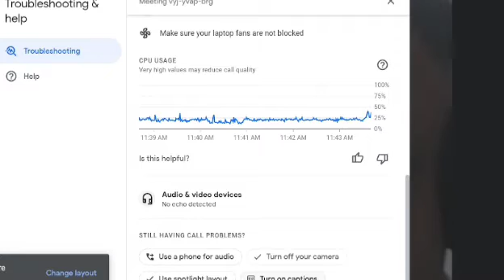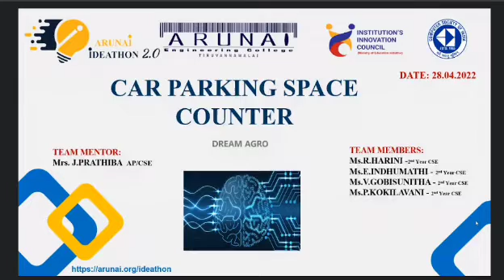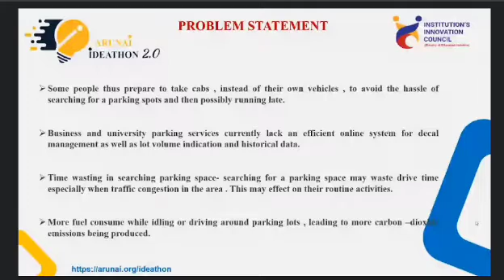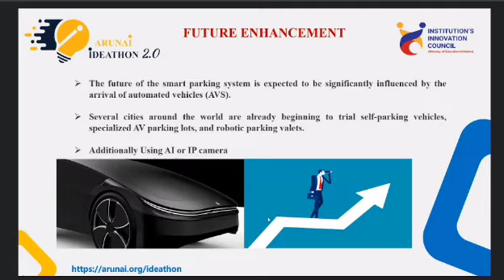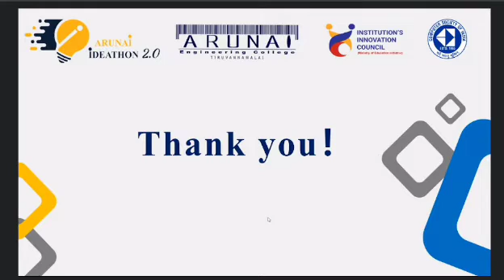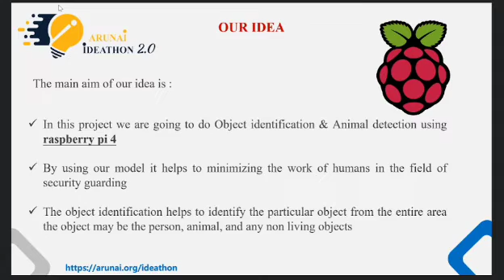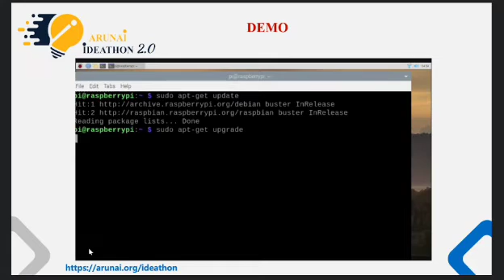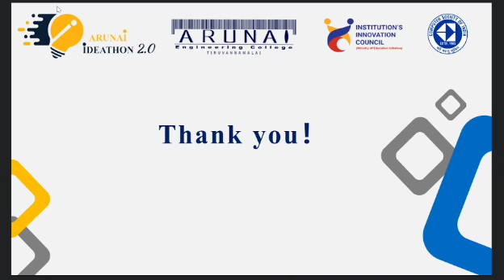MHRD IIC | 1504 - ARUNAI ENGINEERING COLLEGE | DEPARTMENT OF CSE | IDEATHON - 2.0 | TIRUVANNAMALAI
"Coming together is a beginning... Keeping together is progress... Working together is a success."

Institution Innovation Council of Arunai Engineering College in association with Department of Computer Science and Engineering joining  hands with Computer Society of India , Mumbai Chapter organizing Arunai Ideathon 2022 on april 28th & 2nd May 2022 with 30+ ideas, 120+ Innovators on different streams with live demo.

Inagural Address by:
Chief Guests,

Dr.Suresh A Shan,
Chairman,
CSI Mumbai Chapter,
Mumbai

Mr. Titus Gunaseelan
Founder-Zoi Fintech Service Pvt Limited
Mumbai

Session Judges:

on 28/04/2022:
Ms. Shivani Chandrasekhar
Assistant System Engineer

Mr. Amit  Raj
Project Engineer
Wipro Limited